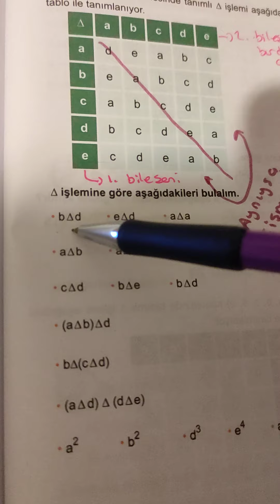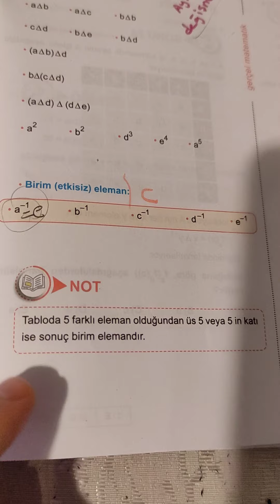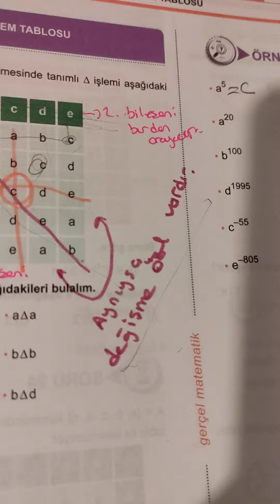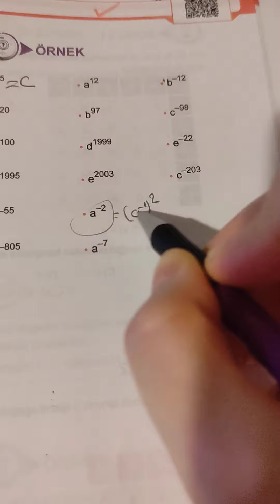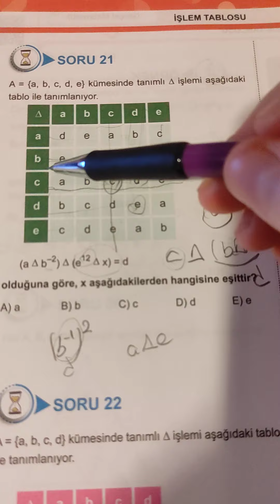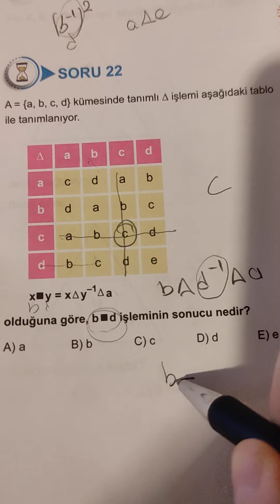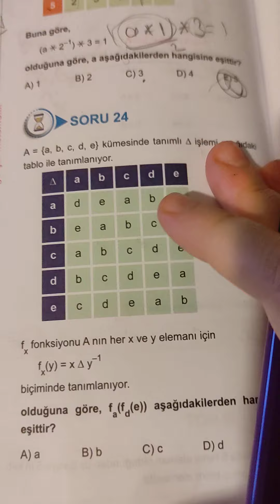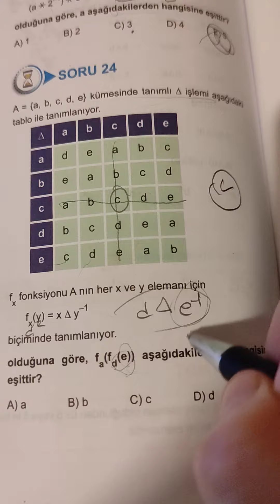işlem 2. kısım